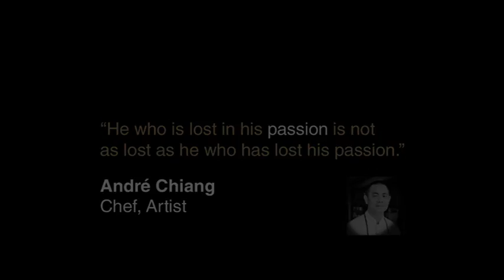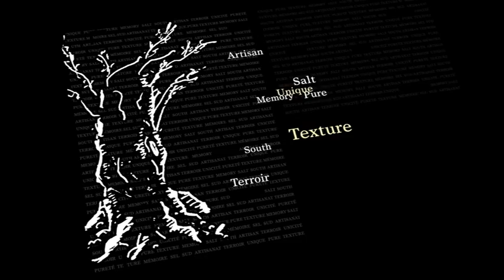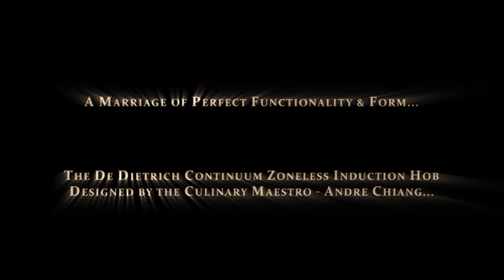De Dietrich and Chef Andre Chiang's Philosopher Hob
Known to be a leader in innovation and avant-garde design, De Dietrich is teaming up with one of the region's most prominent culinary stars, André Chiang, to introduce its latest product -- the Continuum Hob. Chef-owner of Restaurant ANDRÉ, André is the first chef based in Asia to be appointed ambassador to De Dietrich, following Michelin Star Chef Pierre Gagnaire who is De Dietrich's ambassador in Europe.

In celebration of this prestigious collaboration, André has personally designed a limited edition Continuum Hob that bears his signature and inscriptions called The Philosopher. With only 24 pieces available around the world, the hob features an olive tree, which represents the south of France and musings of his Octaphilosophy. "It's my source of inspiration, where my cuisine and I come from," explains André.